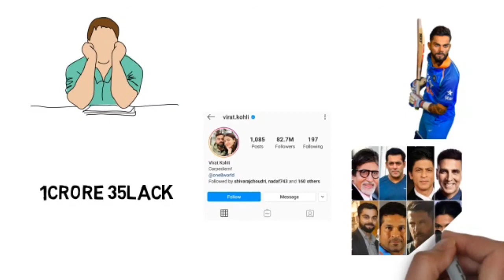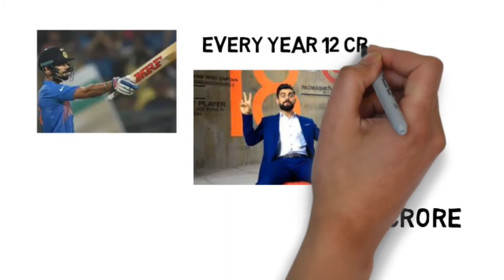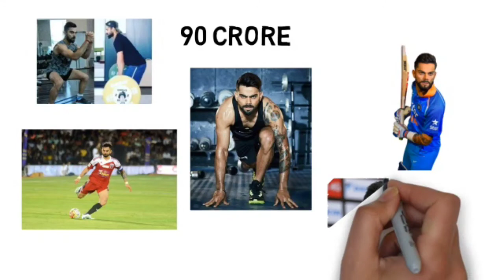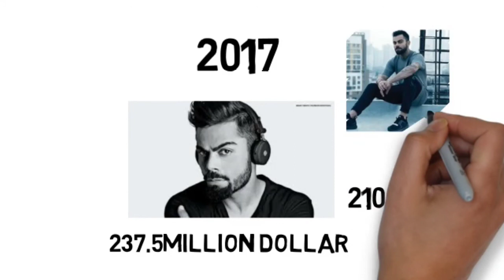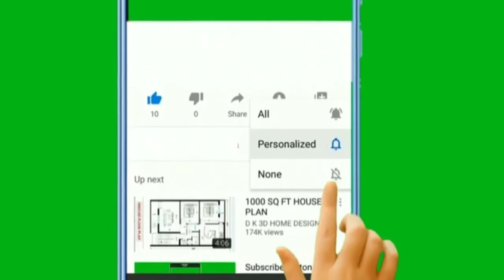Virat kohli biography/ Virat kohli business journey/ by clarity is power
virat kohli business journey

Virat kohli is one of the famous cricketer and indian captain. Many people knows his cricket journey but very few are aware of his business journey.

Brand value of virat kohli is 237.5 million dollars.

I am sure you Will get positive inspiration to from this video

All the best keep growing. !